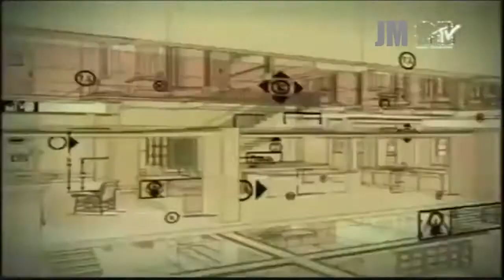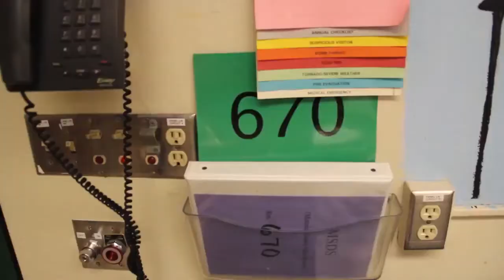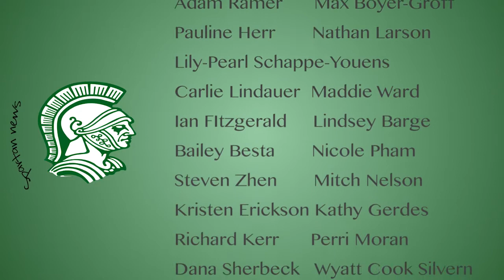SPARTAN NEWS S:4 Ep:7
Jared, Lily-Pearl, Pauline, and Nate host.
Minute with Mr. Flowers - Quit Play-fighting!
CotW - jmMTV - Cribs debut 'Fuller"
QotW - Whats your favorite SCARY MOVIE